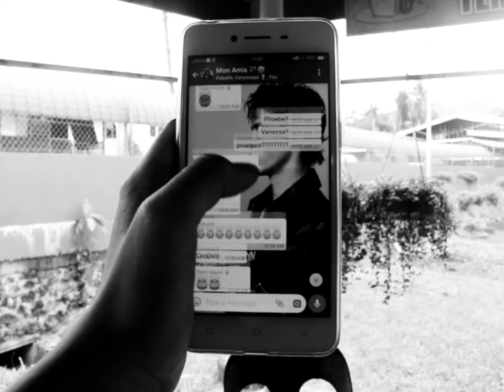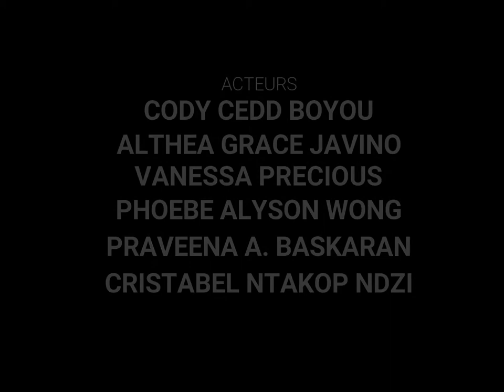Le Bonheur Du Monde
Cette video est faite par les élèves de 2ème année de l'école ST. Michael, Penampang, Sabah pour le concours de court métrage, organisé par L'Association Malaisienne de Professeur de Français (AMPF).

Comme le titre, cette petite vidéo encourage des gens de ne pas être battus par les choses négatives dans la vie. Au contraire, il faut donner l'attention sur toutes les petites choses qui nous porte du bonheur.

This video is made by the Form 2 students of SM St. Michael, Penampang for the  Short Video Competition held by the Malaysia French Teacher Association (AMPF). As showed in the title, the video talks about how there's always hiccups in our life but in the end, there's also many little things that can bring happiness to us.
We should not dwell in the negativity that goes around but instead, focus on all the beautiful things around us.